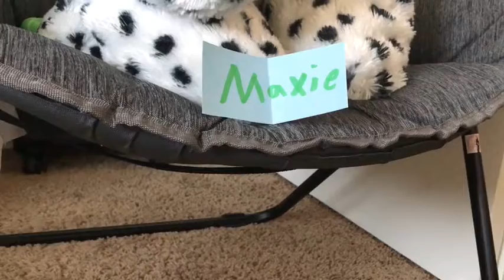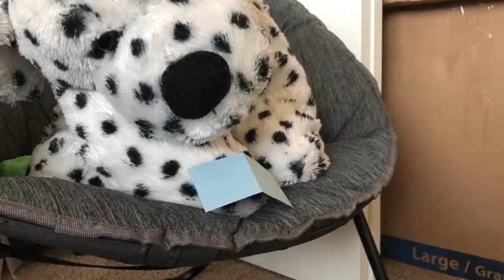Stuffed animal bake of s1 ep 4 (backstabbing underdogs)